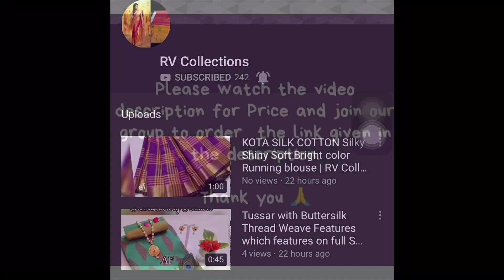Pure Handloom Mangalagiri Sarees | Premium Quality | RV Collections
* Pure Handloom Mangalagiri Mercerised Cotton Sarees with Premium Quality

* Lines Palli as in Sample Pic

* Plain Running Blouse with Border

* Premium Quality

* Rs.1295+$
Ps

Jamdani Sarees,
bridal sarees,
kuppadam sarees,
uppada sarees,
chiffon sarees,
chettinad sarees,
Wedding sarees,
Party wear sarees,
Banarasi sarees,
Bangalore silk sarees,
Linen Sarees,
Ikkat sarees,
Two tone sarees,
Hadloom sarees,
Organza sarees,
Organsa sarees,
half sarees,
Rayon Kurtis,
Bandhani Sarees,
saris,
Daily wear sarees,
Blouse designs,
Bridal sarees,
Marriage collections,
latest sarees,
lehanga designs
gotapatti sarees
organza sarees
sarees
rv collections Sarees
sana silk